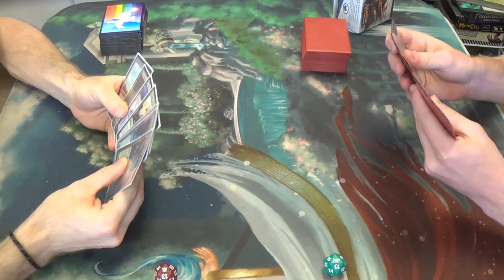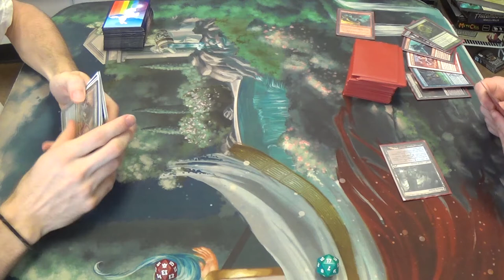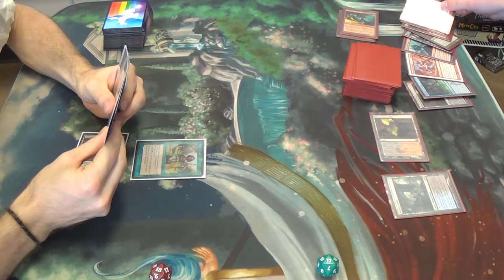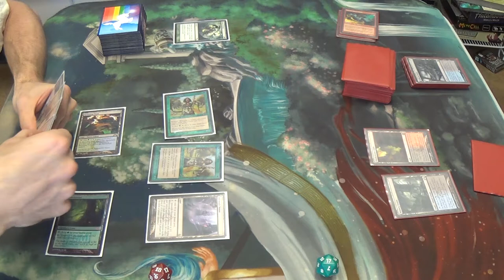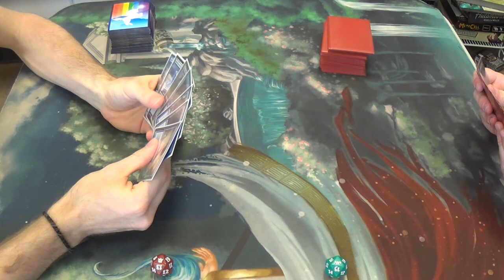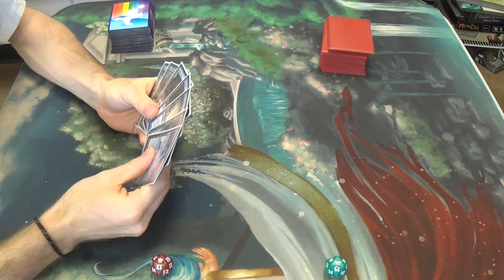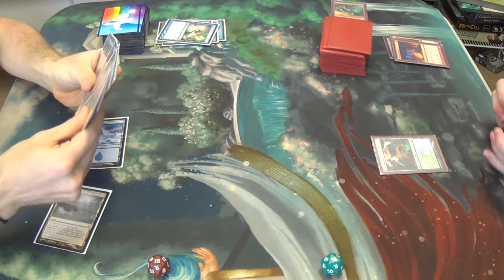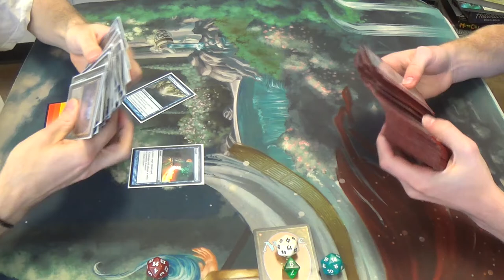Modern Magic — Simic Infect vs. Reanimator Combo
I don't call myself T1GlistenerElf for nothing! I do enjoy playing this type of strategy, and I like how technical the deck is to play and how flexible the gameplan, going long in some games but able to kill on turn three as well.

In this case, though I can either try to outrace the opponent or counter his crucial spell, Goryo's Vengeance, enough times to win. In the former case, he can be much faster. In the latter case, I already know what I need to hit. Maybe next time, I'll have Spell Snare somewhere in the 75 just to shore up my match against him.

Here's my decklist for you all to see:
Creatures
4 Glistener Elf (forget alphabetical order when the creature is this good)
4 Blighted Agent
4 Noble Hierarch
1 Spellskite
Instants
2 Become Immense
4 Might of Old Krosa
3 Remand
4 Spell Pierce
4 Vines of Vastwood
Sorceries
3 Distortion Strike
4 Gitaxian Probe
2 Sylvan Scrying
Lands
4 Breeding Pool
1 Cathedral of War
1 Dryad Arbor
3 Forest
1 Ghost Quarter
4 Inkmoth Nexus
1 Island (mine is Snow-Covered)
4 Misty Rainforest
2 Pendelhaven
Sideboard
3 Apostle's Blessing
2 Dispel
1 Krosan Grip
4 Nature's Claim
1 Spellskite
1 Spreading Seas
2 Viridian Corrupter
1 Wild Defiance